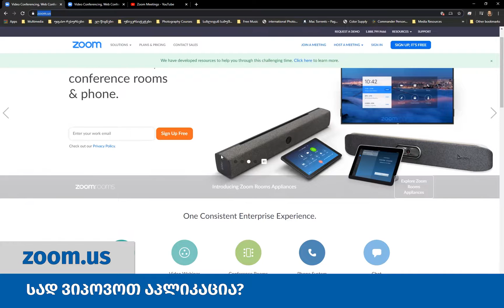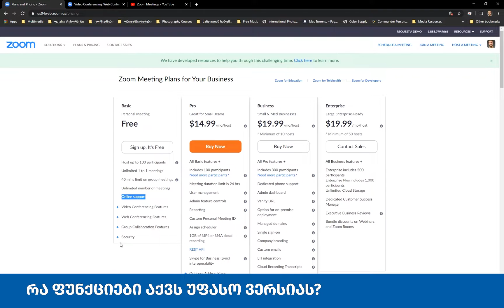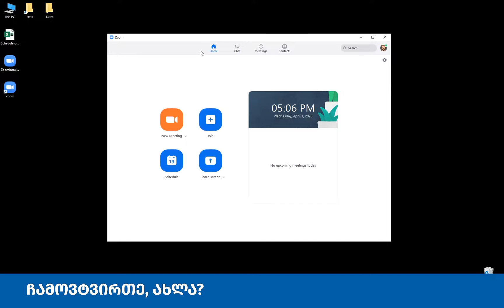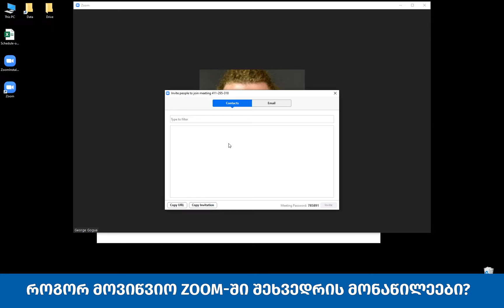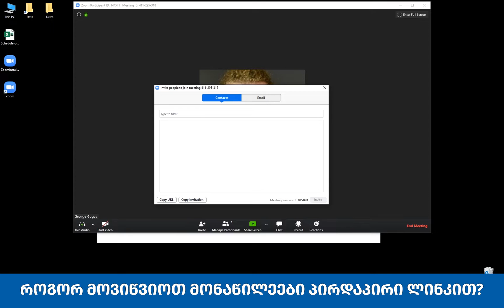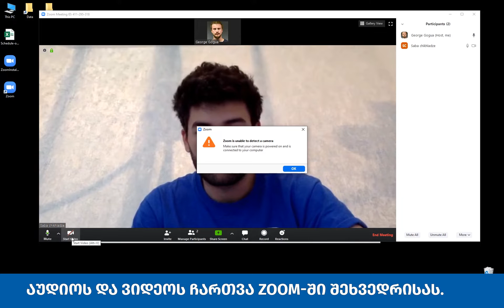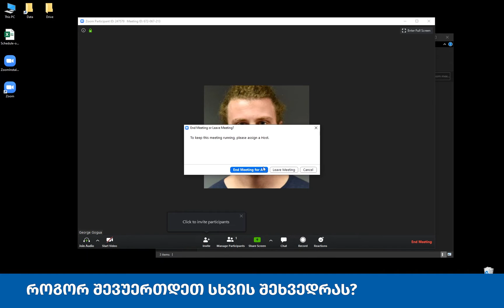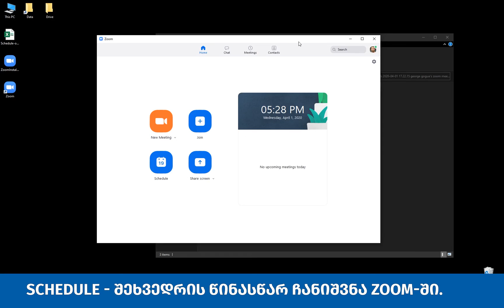Zoom ონლაინ შეხვედრებისთვის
Zoom არის ერთერთი ყველაზე მოსახერხებელი და ფუნქციური აპლიკაცია ონლაინ შეხვედრებისა და ინტერვიუებისთვის.

00:36 - სად ვიპოვოთ აპლიკაცია?
01:02 - რა ფუნქციები აქვს უფასო ვერსიას?
01:48 - საიდან ჩამოვტვირთოთ Zoom?
02:10 - ჩამოვტვირთე, ახლა?
03:04 – Zoom-ის ფუნქციების მიმოხილვა.
03:49 - როგორ წამოვიწყოთ ონლაინ შეხვედრა Zoom-ში?
04:18 - როგორ მოვიწვიო Zoom-ში შეხვედრის მონაწილეები?
04:36 - როგორ მოვიწვიოთ მონაწილეები იმეილით?
05:06 - როგორ მოვიწვიოთ მონაწილეები პირდაპირი ლინკით? (Copy URL)
05:53 - აუდიოს და ვიდეოს ჩართვა Zoom-ში შეხვედრისას.
06:37 – როგორ ჩავწეროთ ზუმის სესია?
06:53 - როგორ დავასრულოთ შეხვედრა?
07:06 - მონაწილეების მოწვევა ID-ით და პაროლით (Copy Invitation).
07:38 - როგორ შევუერთდეთ სხვის შეხვედრას?
08:17 – Schedule - შეხვედრის წინასწარ ჩანიშვნა Zoom-ში.
09:13 - საიდან გადმოვწეროთ ზუმის მობილური აპლიკაცია?